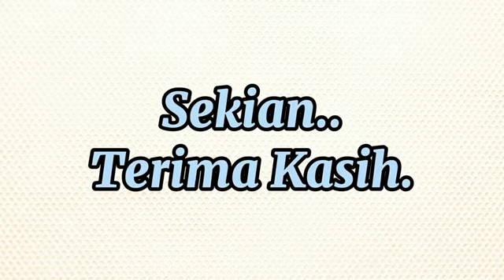Persembahan Hari Anugerah Kecemerlangan SK Dendang